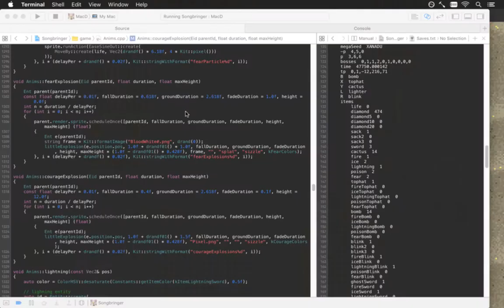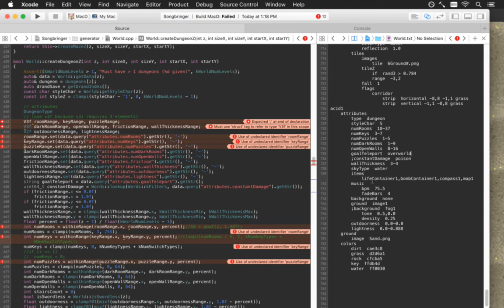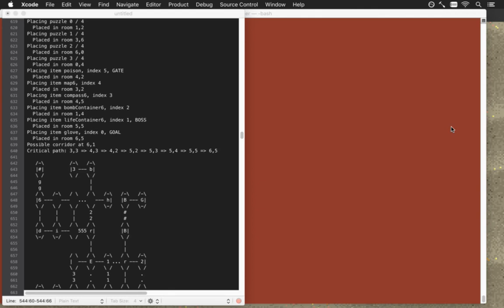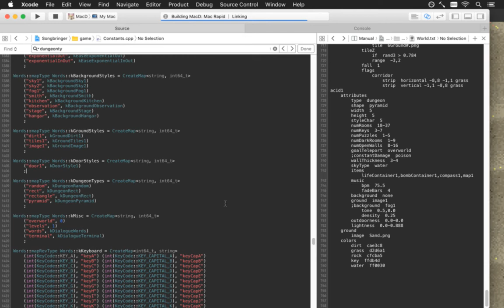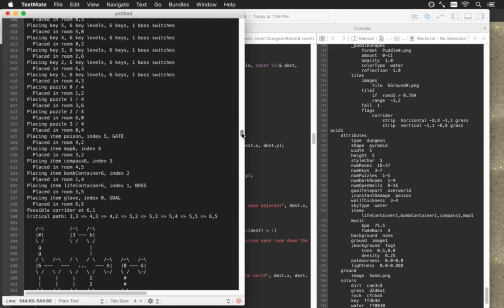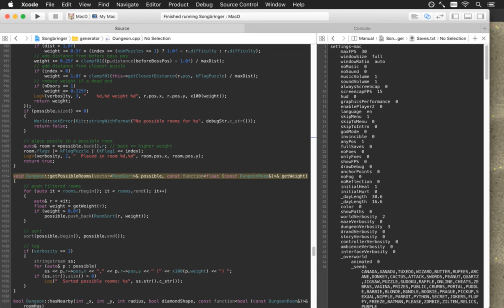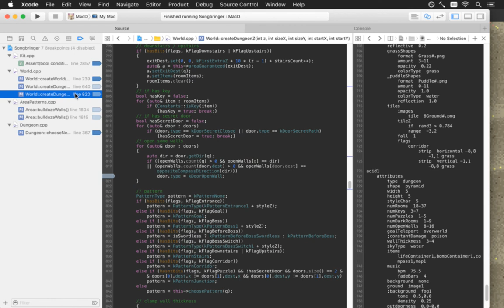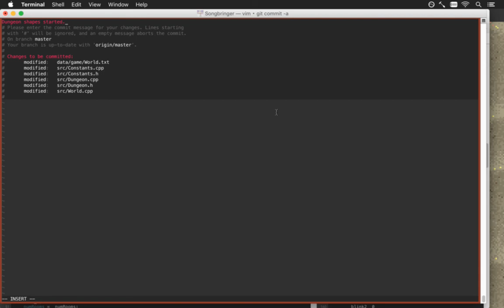Songbringer Day 406 - Dungeon Shapes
Developing the action RPG Songbringer. A Zelda-inspired, pixel-art, indie game made by one guy. Today: coding some stuff so that dungeons can be procedural, yet have certain shapes.